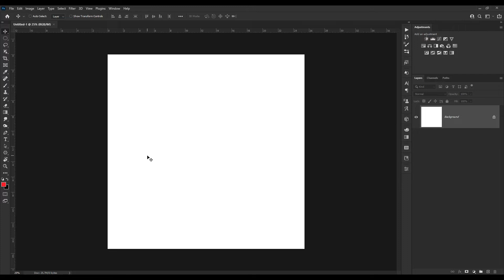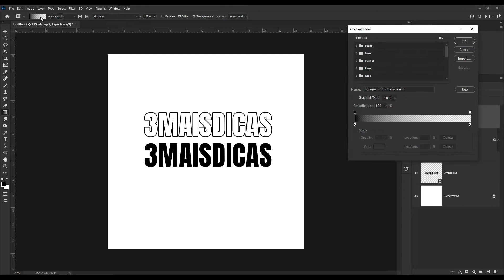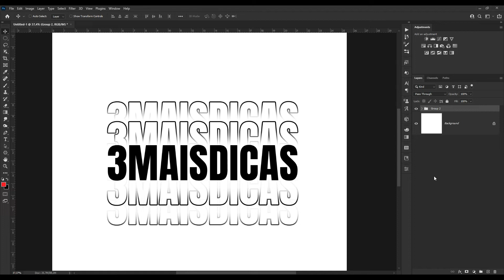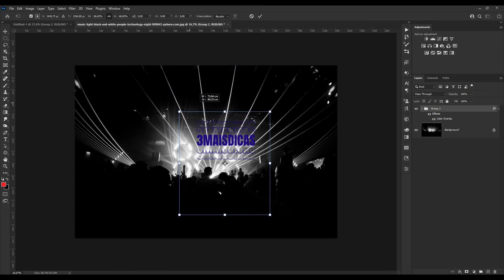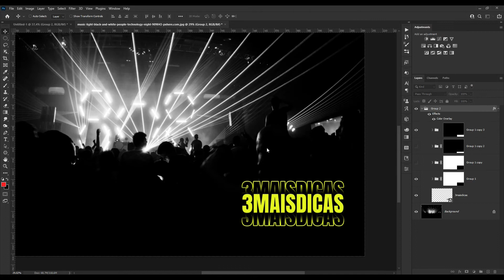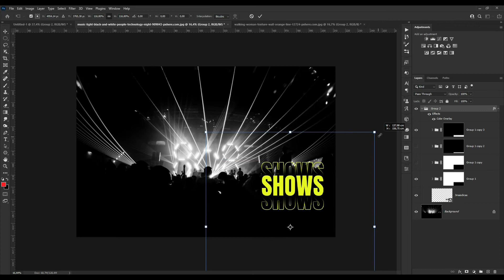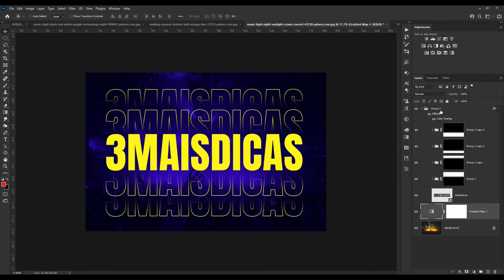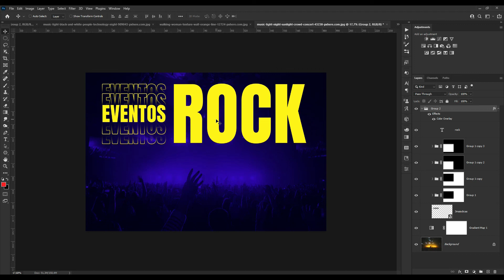Como fazer Efeito moderno em texto de forma editável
Efeitos são legais, ainda mais quando são editáveis, depois de tudo pronto você pode ainda mudar/corrigir, salvar pra usar em outro arquivo. efeito em texto é um tipo de tarefa que na minha opinião, tem que ser editável, pois o efeito pode ser o mesmo, mas as palavras vão sempre variar